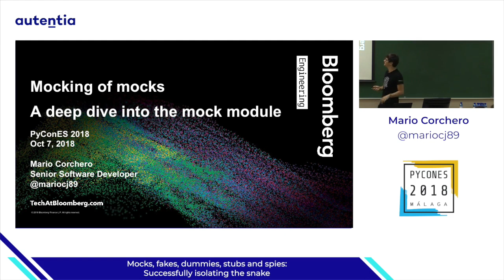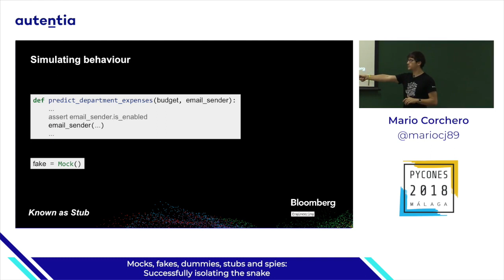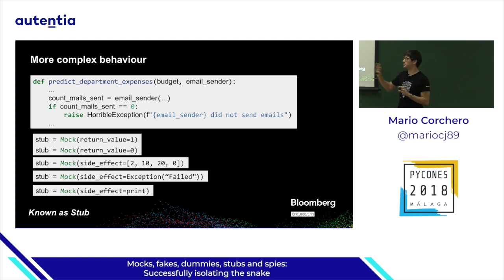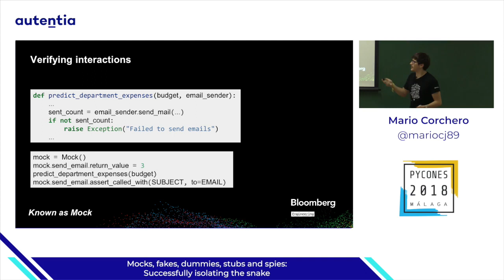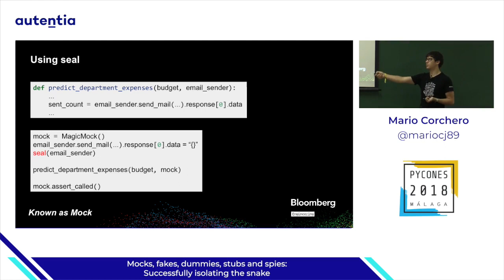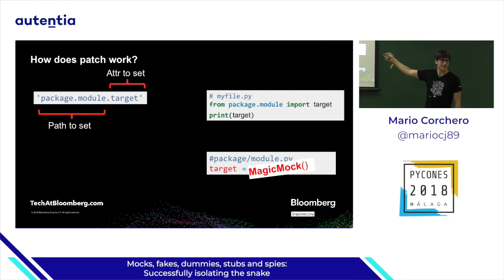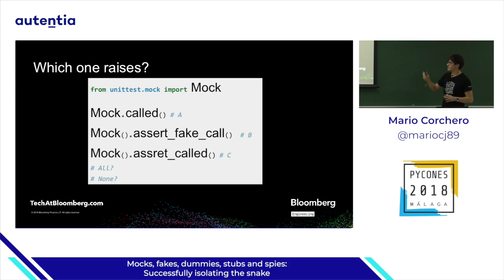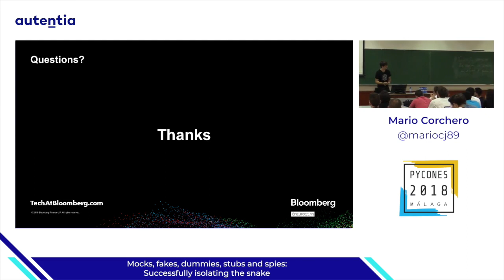Mocks, Fakes, Dummies - Mario Corchero - PyConES 2018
Ponencia en PyConES 2018, Malaga.